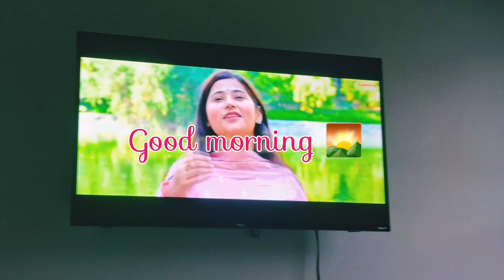3°C in Michigan